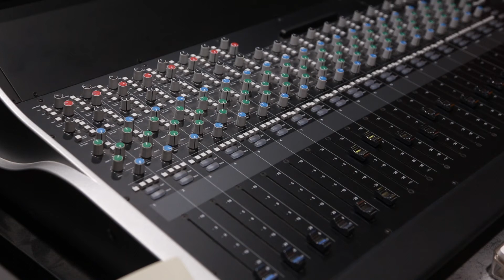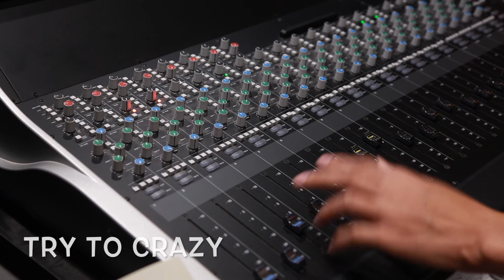SSL VHD Room Mic - Vintage Studio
Solid State Logic  VHD บน XL Desk สุดๆครับ  กับเสียง Room ของ กลอง
เราทดลองการใส่ Room ของไมค์กลอง ด้วย VHD ครับ

ห้องอัดเสียงวินเทจ ( Vintage Studio )เป็น Distributor ขาย Solid State Logic ( SSL ) และ Unity Audio ในประเทศไทย สามารถดลองเสียงได้ที่วินเทจ สตูดิโอ ครับ